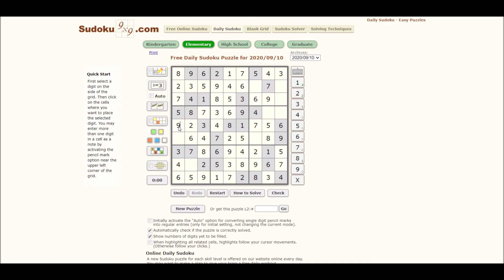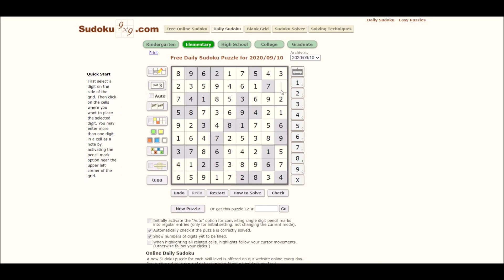Sudoku 09/10/20 elem - no copyright Long Road